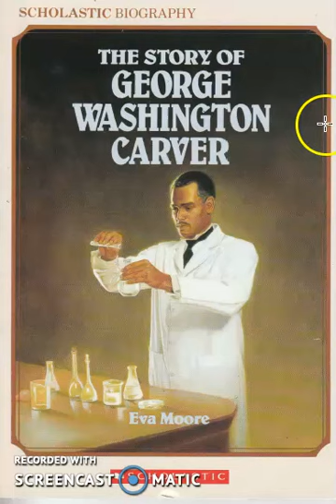Chapter 4 George Washington Carver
Educational Read Aloud: Chapter 4 George Washington Carver